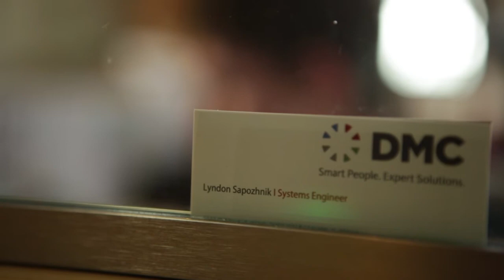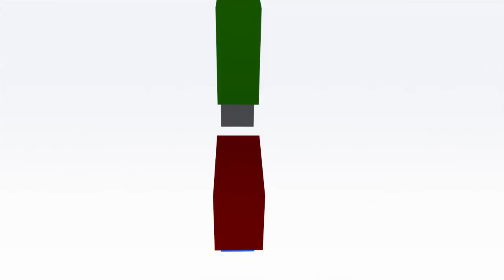Employee Spotlight: Lyndon Sapozhnik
Systems Engineer Lyndon chats about what it's like to be an employee at DMC and his personal engineering hobbies.